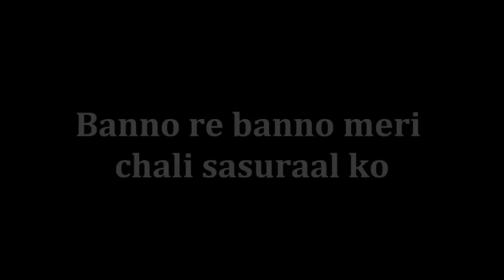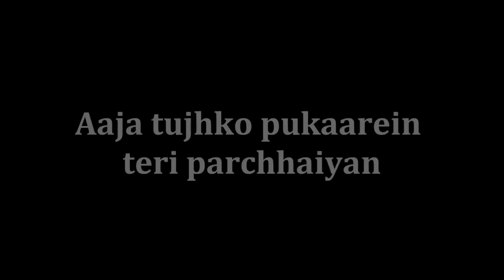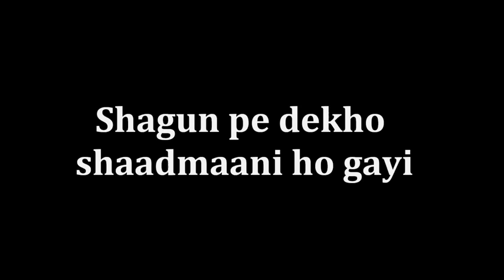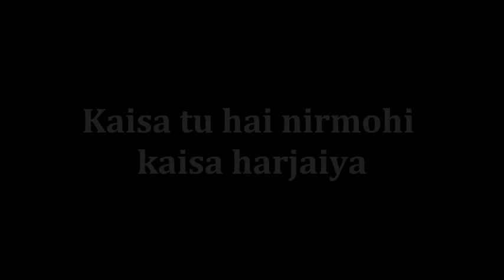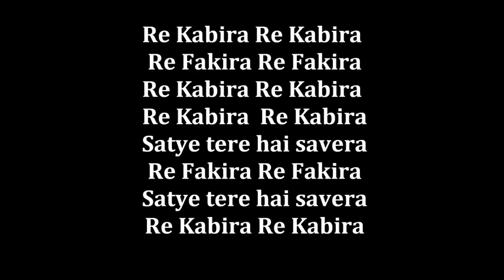Banno Re Banno Meri Chali Sasural Kabira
Yeh Jawani Hai Deewani

banno re banno meri chali sasural
bano re bano meri chali sasural ko song
bano re bano yeh jawaani hai deewani
banno re banno
bano re bano meri chali sasural ko
bano re bano
banno re banno meri
banno re banno meri chali sasural arijit sing
banno re banno meri chali sasural lyrics
gudiya re gudiya tera gudda pardesiya
banno meri chali sasural ko
bannu re banno meri chali sasural
kabira
banore bano meri
bannore banno meri
kabira banno re banno
bano re bano meri
bano re bano meri chali sasural ko arijit
banno ri banno meri chali sasural lyrics
banno re banno meri chali sasural ko
bno re bano meri chali
banno banno meri chali sasural
bannu re banno song
bano re bano chali sasural
bano bano meri chali sasural
bano ray bano meri chali sasural ko
chali sasural ko song
banno ri banno
banno re banno chali sasural
kabira song
banno re banno song
bannore banno meri
banno re banno
bano re bano
banore bano meri
bannore bannore
banu re banu song
banore bano meri chali sasural
bannore bannore song
bannu re banno meri chali sasural arijit
bano re bano
chali sasural
song banno re banno meri chali sasural
banno re banno meri song
akhiyo me pani de gayi song
bannore banno meri chali sasural vocals
banu re banu chali sasural arijit singh
banno re banno meri chali sasural ko so
bonno re bonno meri
banno re
banno re banno meri chalisasural song
banora banora song
banno re banno chalisasural
banno re banno meri chalisasural ko song
banno song lyrics
re kabira
banno chali sasural
banu re banu chali sasural
bano re bano meri chali sasural
bno re banno meri chali sasural ko dance
bano chali sasural song
bano ray bano mari
banno re banno meri chali sasural lofi
banno re banno meri chali sasural mein
bannor banno meri chali sasural
banno re banno teri
banno ri banno meri arijit
akhiyon mein pani de gayi song
banno lyrics
banno banno
banno meri banno chali sasural
banno meri chali sasural
banno re banno lyrics
meri banno chali sasural song
banni re banno meri chali sasural
banno meri banno meri
banno meri chali sasural ko lyrics
banno re banno meri chali sasural dance
banno re banno re
bano ray bano
bano ri banno meri chali sasural
chali sasural ko